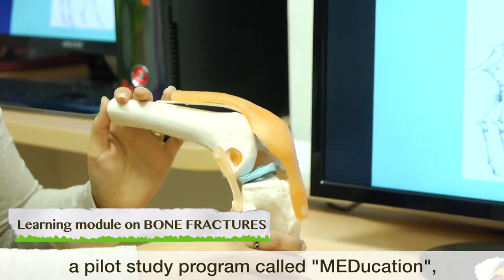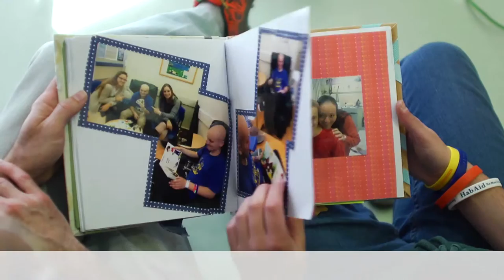The School for Hospitalized Children of the Hadassah Medical Center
Hadassah Medical Center’s School for Hospitalized Children operates under the aegis of the Ministry of Education, enabling child patients
to maintain a framework of study.
The students are either long- or short-term patients.
Our curriculum covers children from kindergarten through high school graduation.
Every morning the school opens with a different enrollment list, and addresses changing challenges.
Over the years, we have developed a pilot study program called "MEDucation", engaged in medical fields familiar to students studying at the hospital.

The academic encounter, comprises knowledge and hands-on experience, and assists children with emotional coping.
A study by the School of Public Health confirmed the correlation between the "MEDucation" program and improved resilience among hospitalized children.
The school believes in coexistence.
Our multicultural staff connects the unusual encounter
to values of peace, wellbeing, and the human spirit.
The School for Hospitalized Children at Hadassah was recently awarded the
הסרטון הופק ע"י
שלומית וייס חן
שלם  תקשורת
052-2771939